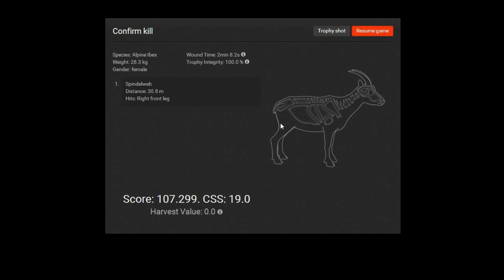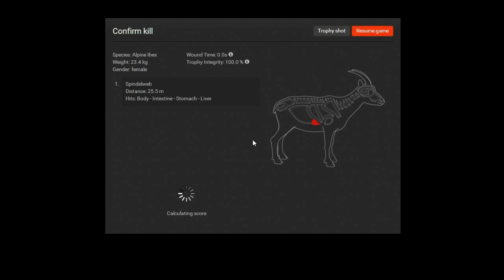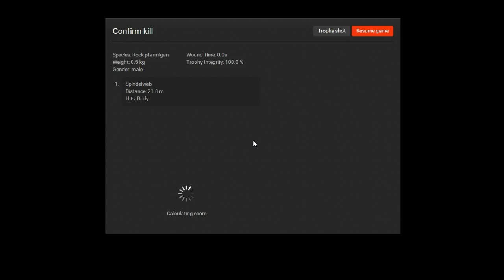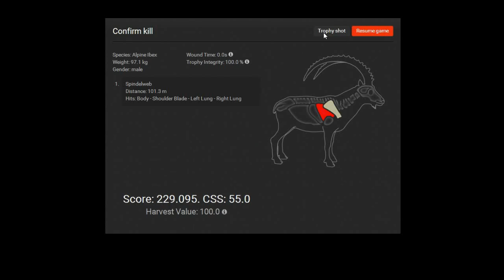The Hunter Ripor och Stenbockar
Jagar ripor och Ibex, har ett mål. Komma över 200 poäng på en stenbock. Har försökt massor att fixa det. ;)

Follow me on:

Skype ► Spindelweben
Snapchat and KIK ► Spindelweb